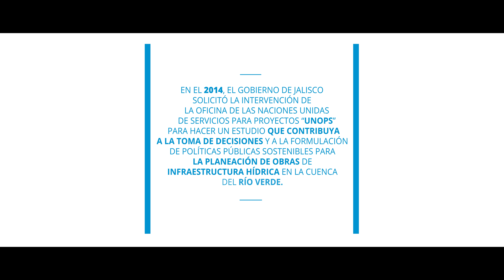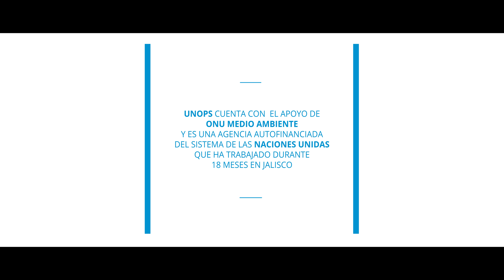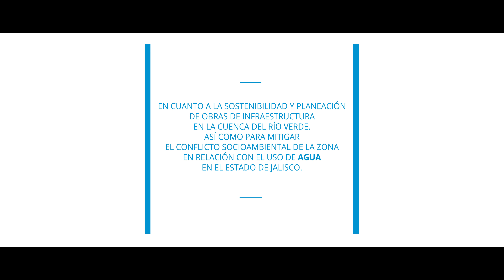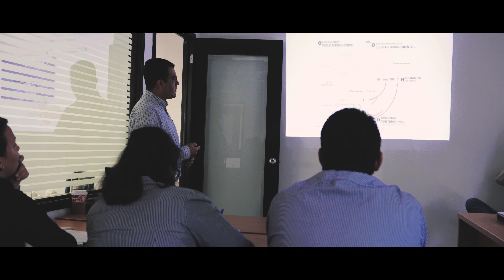Enfoque de UNOPS para la sostenibilidad de la infraestructura hídrica en Jalisco (México)